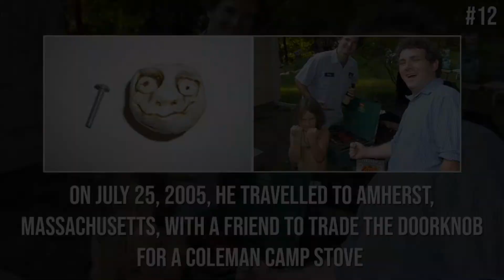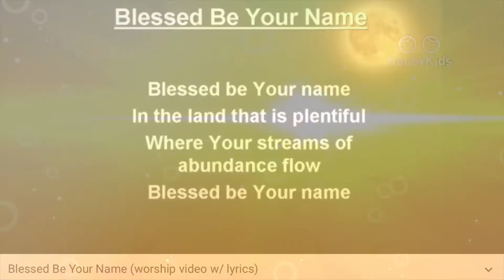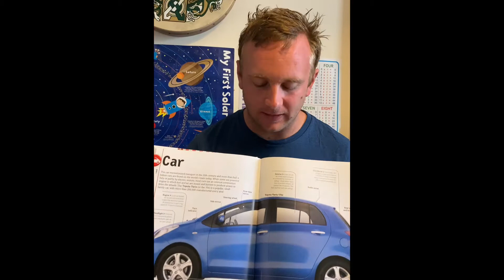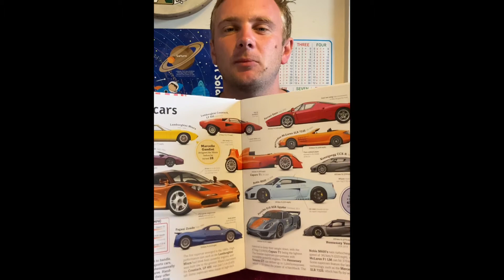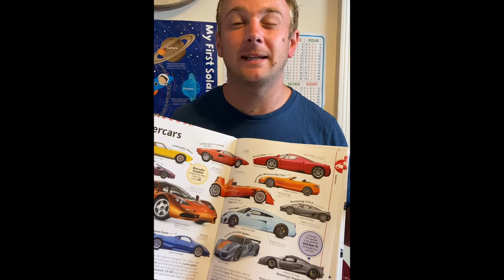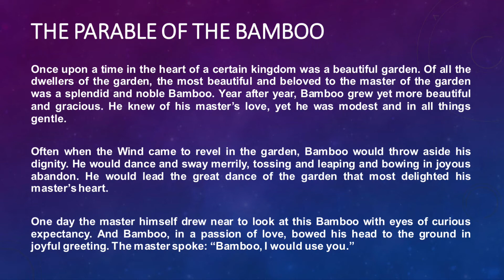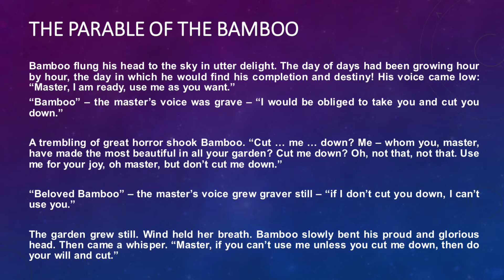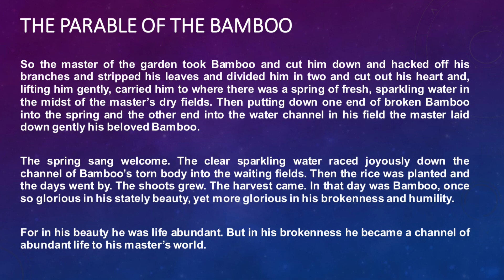Children's Service // 23rd August 2020